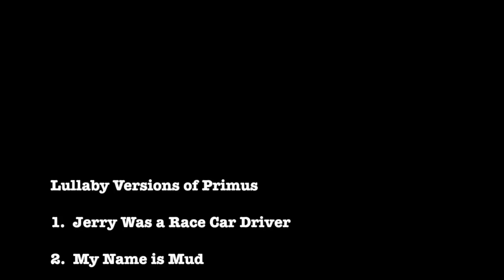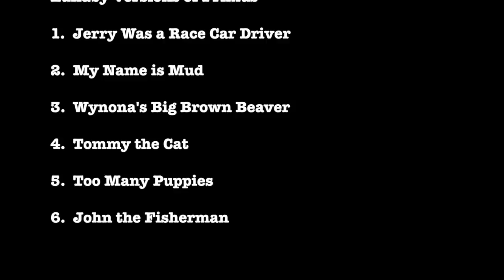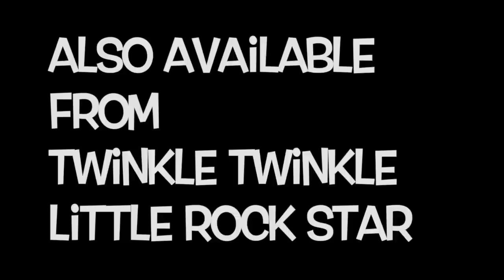Jerry Was a Race Car Driver Lullaby Versions of Primus by Twinkle Twinkle Little Rock Star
Lullaby Versions of Primus
1. Jerry Was a Race Car Driver
2. My Name is Mud
3. Wynona’s Big Brown Beaver
4. Tommy the Cat
5. Too Many Puppies
6. John the Fisherman